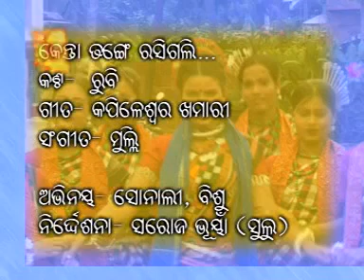Balangiri Rasia Pila Kapileswar_Khamari Old Kosali Old samalpiri kapileswor khamari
ଲେଖକ କପିଳେଶ୍ୱର ଖମରି